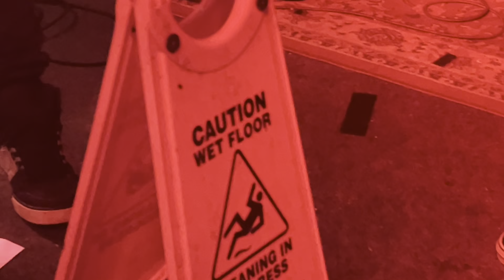The Plague - Live @ Hiway